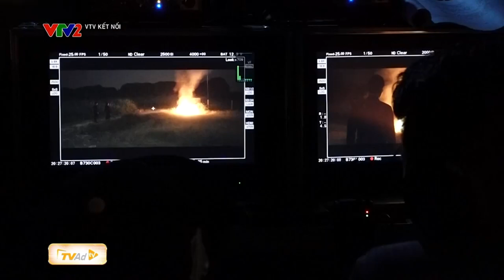BIỆT DƯỢC ĐEN | Sức mạnh của thứ nước KHOÁI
Sức mạnh của thứ nước KHOÁI phim “BIỆT DƯỢC ĐEN”, phát sóng lúc 21h40 thứ 2, 3, 4 trên kênh VTV3